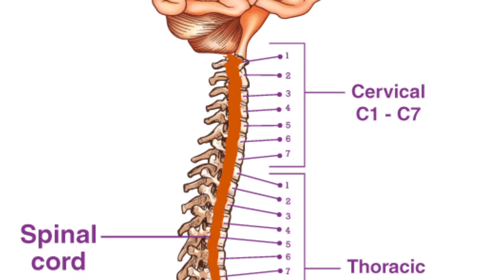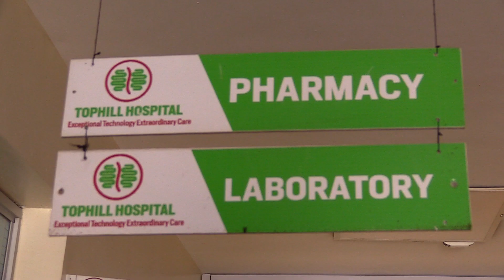HEALTH TALK,TOP HILL HOSPITAL final